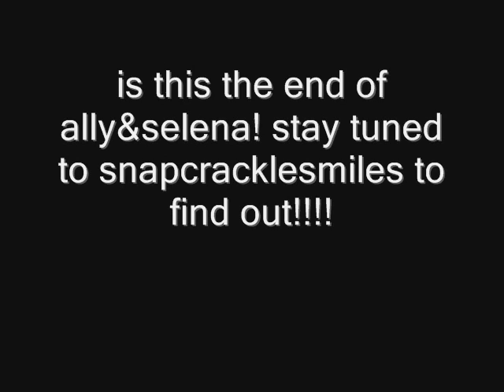is it the end?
what will happend to ally&selena!?!?!?!